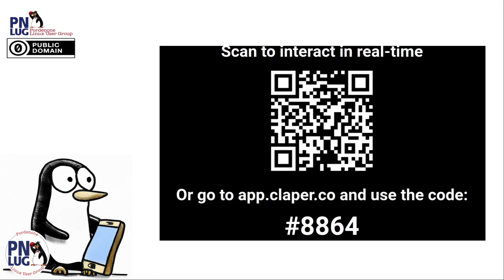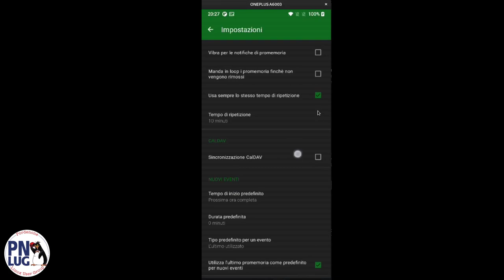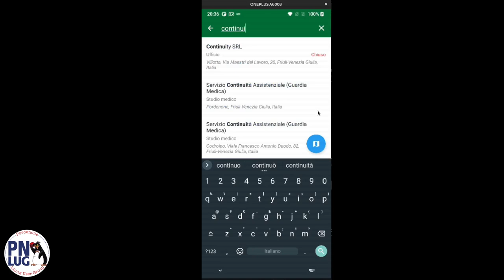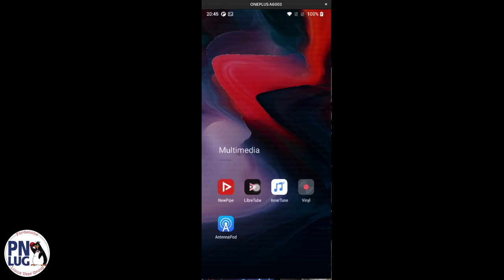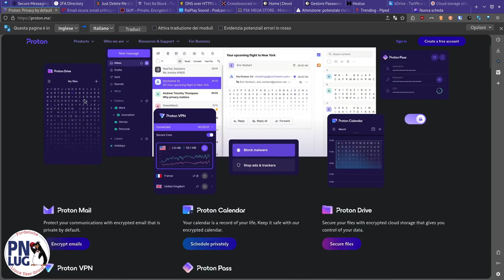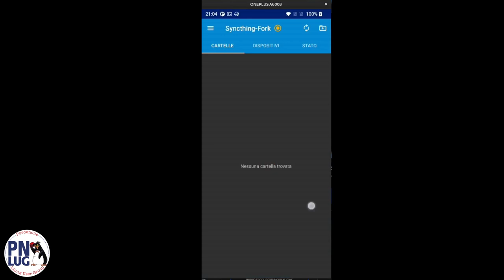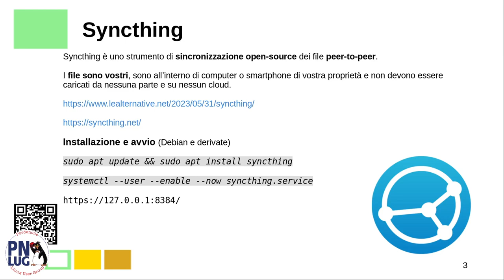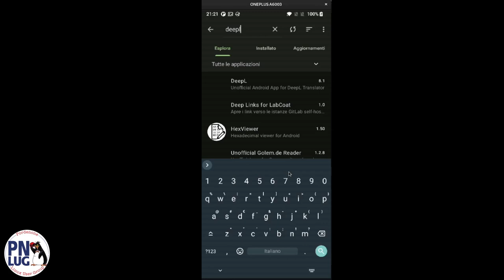Smartphone liberi - open talk n.04 - Le APP open source e alternative al play store (2)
INSERITI I CAPITOLI!

Continuiamo a scoprire le applicazioni libere preferite di Davide grazie ai suoi preziosi consigli.
I link citati nel video sono tutti riportati nei documenti che potete scaricare dalla descrizione del talk precedente

Relatore: Davide M. Piccinato
Editing audio/video, coordinamento incontri: Alain Modolo

00:00:00 Introduzione e risposte alle domande precedenti
00:08:50 Fossify suite
00:16:45 Organic Maps - osmand
00:20:10 Fmaps wv
00:21:00 Locus
00:21:45 Open Tracks
00:22:30 Alternative a youtube
00:29:05 App di messaggistica
00:35:50 VPN
00:43:20 Sincronizzazione con Synchting
00:58:55 app closed
01:00:20 visualizzazione documenti